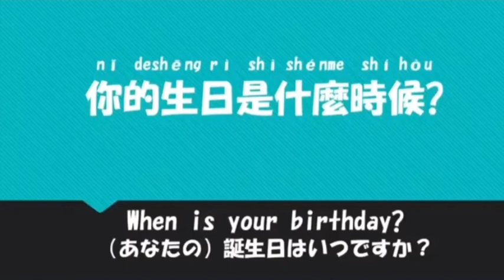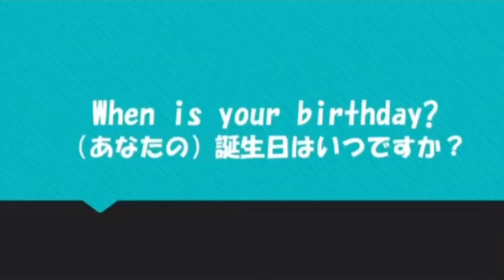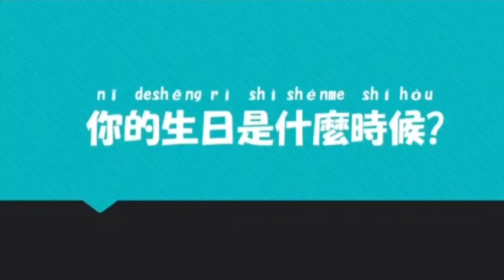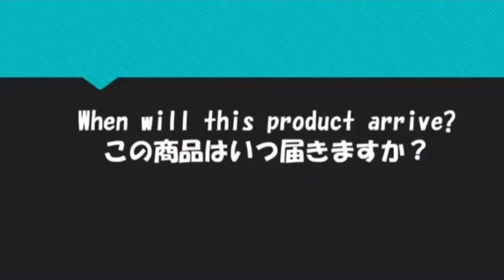【台灣の中國語を勉強しましょ 】Let’s use “when" to make sentences! 讓我們一起用「什麼時候」來造句吧！WithMe and learn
Let’s learn about “when” with Joe in Chinese Japanese and English!!

Reviews time: 1:49